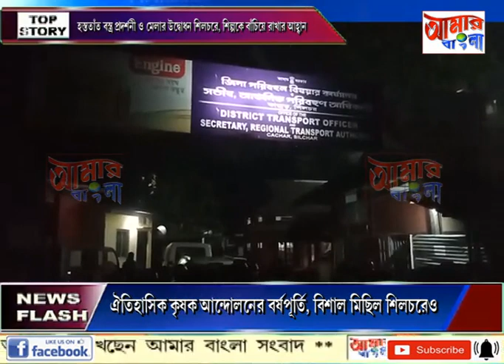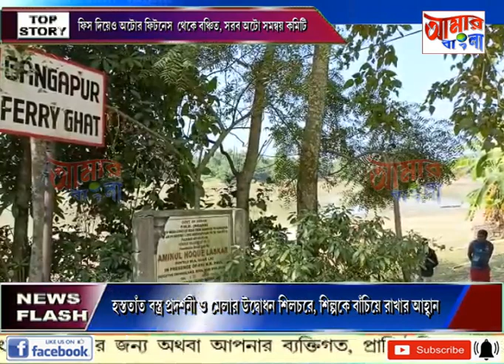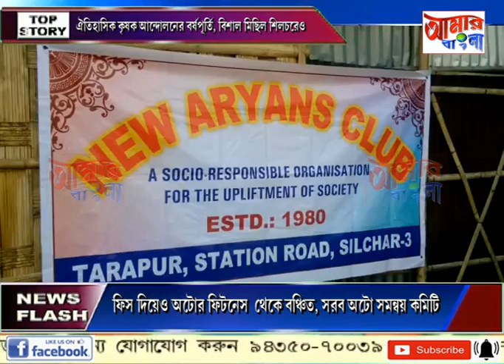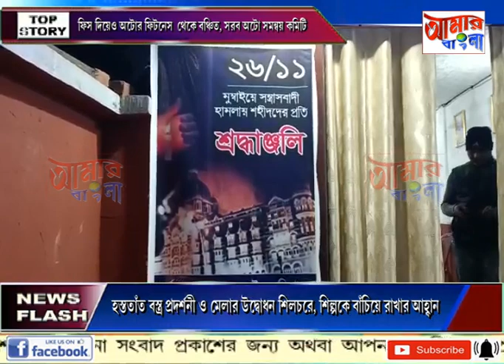AAMAR BANGLA # NEWS # 26-11-2021_